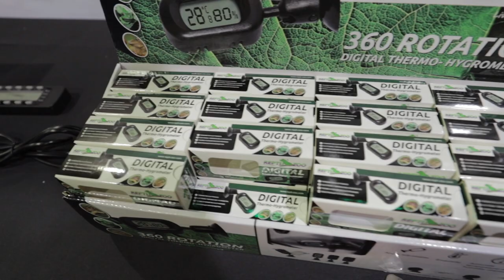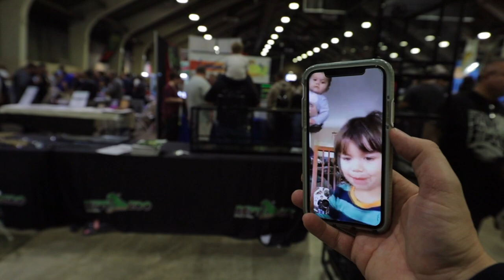Reptile Super Show Pickups!!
Part 2 in our series of what people are buying at reptile shows.  More people showing off their Reptile Super Show Pickups here in this video.  There may also be a few shenanigans thrown in just for your viewing pleasure!